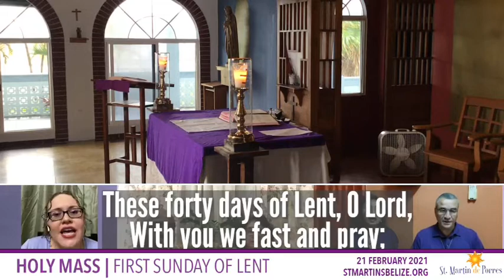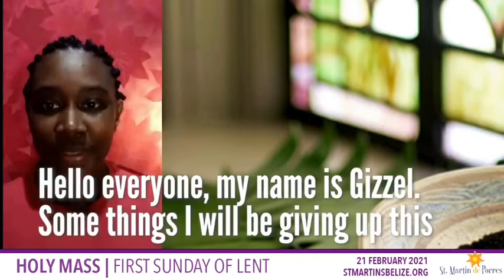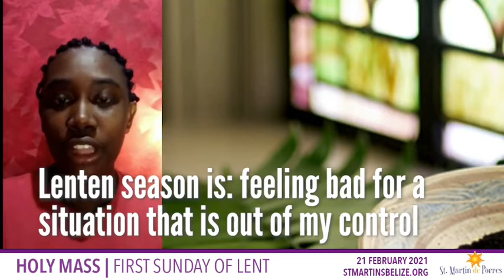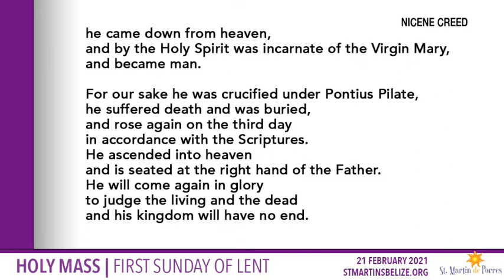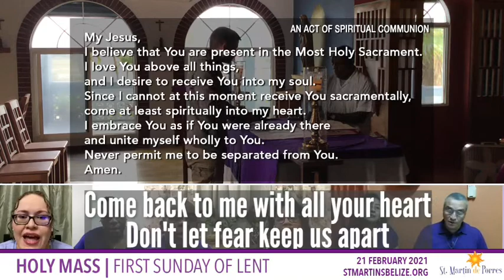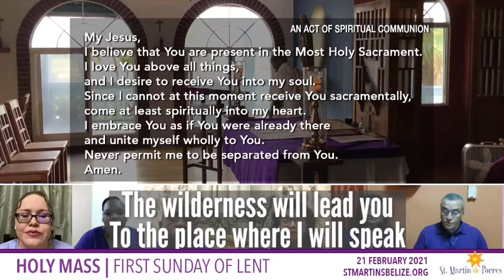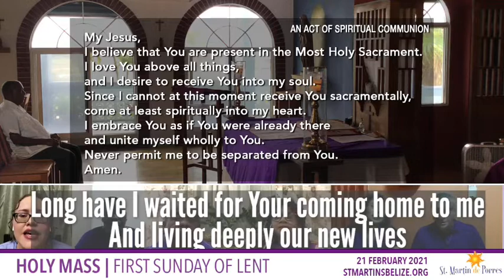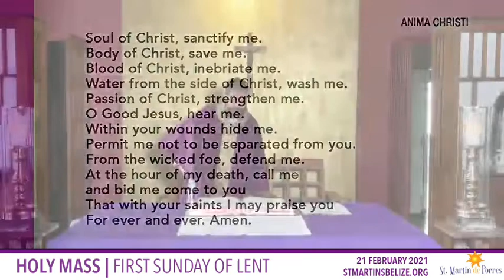Sunday Mass | First Sunday of Lent (21 Feb 2021)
Mass for the First Sunday of Lent (B)